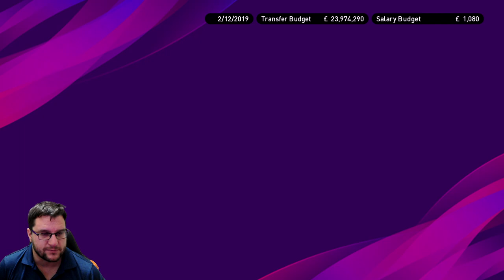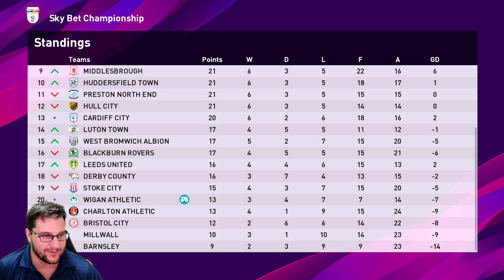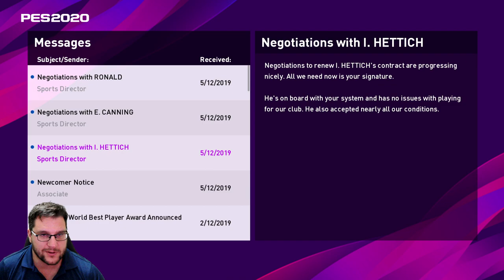PES 2020 | Wigan Athletic Master League #16 | vs SWANSEA | Back at the Liberty Stadium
Episode 16 of the Master League Series in PES 2020 where we try to take the original master league line up to the heady heights of the premier league. And not only that but Roberto Carlos is in charge at Wigan Athletic.  Its episode #16 and we are back at the liberty stadium vs Swansea.